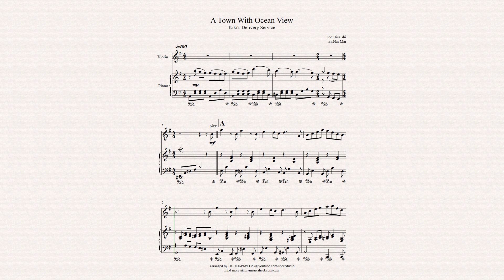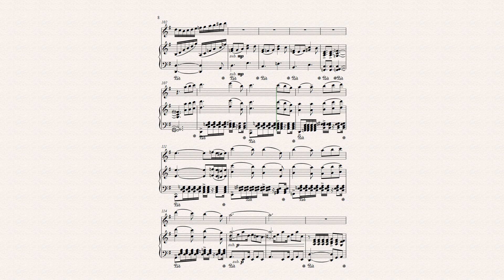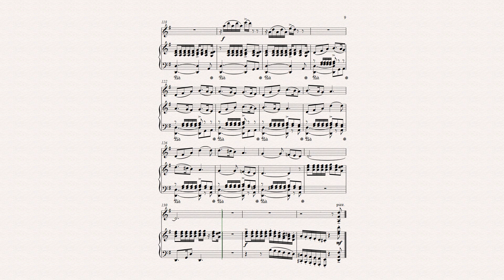A Town With An Ocean View for Violin solo and Piano Accompaniment with music sheet